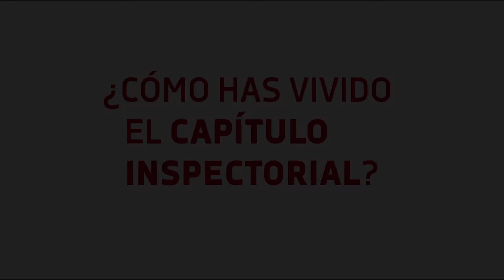CapítuloSMX: Fernando Navarro. ¿Cómo has vivido el Capítulo Inspectorial?